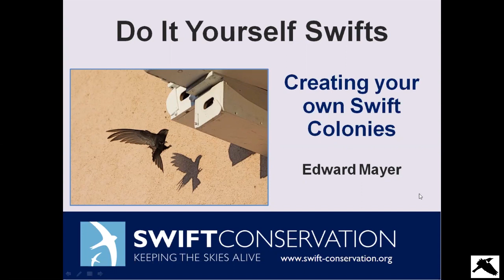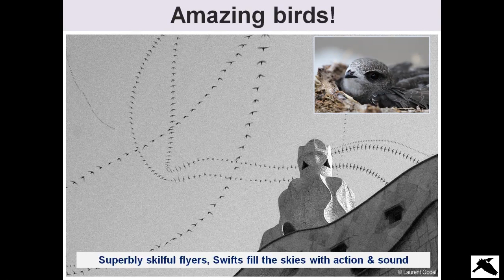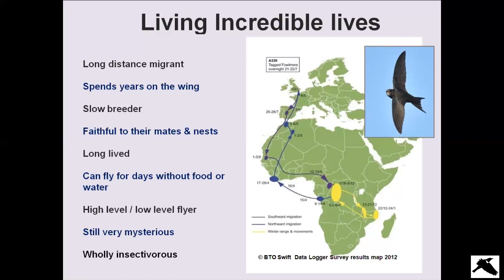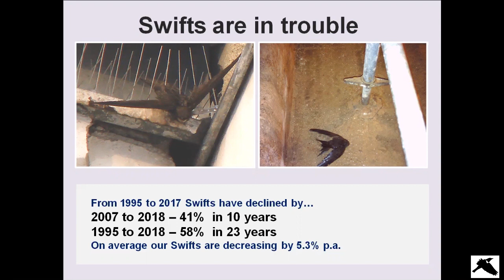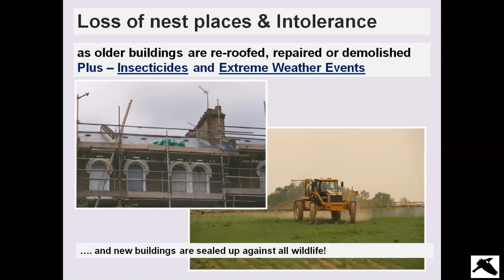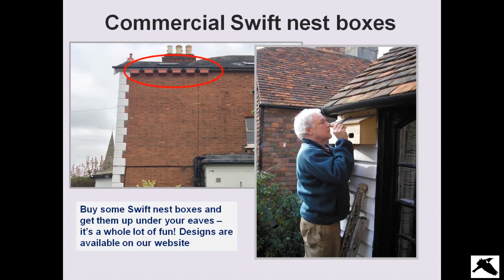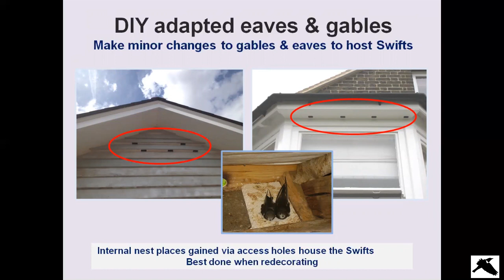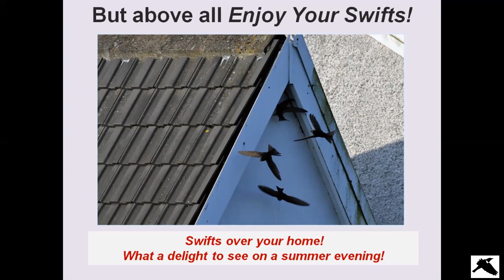In Conservation With… Edward Mayer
Edward Mayer June 23, 2020
Saving our Swifts
Kings Place / Nature Unwrapped
👀   I hope to see you there!